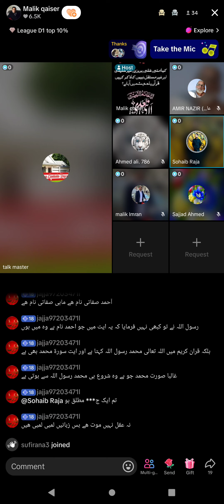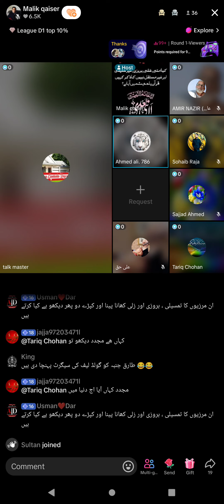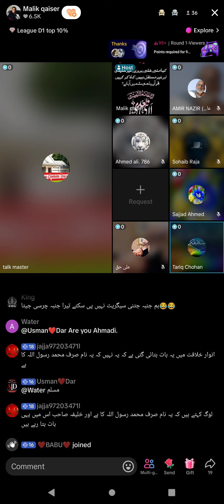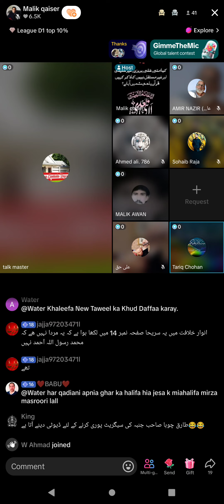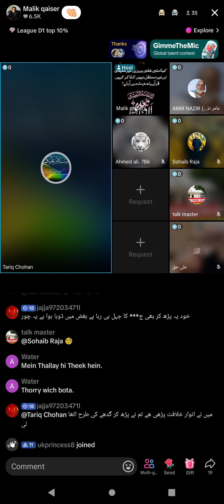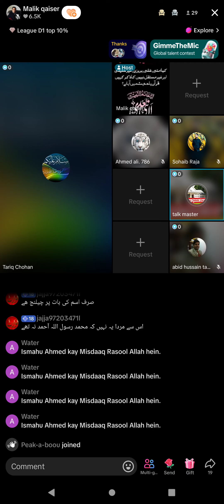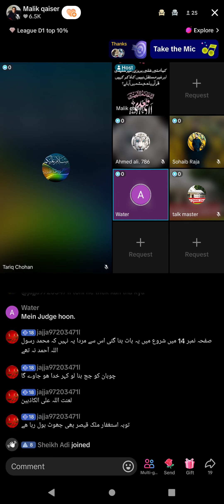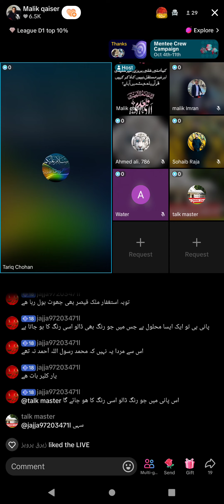4039 - Malik Qasir Broad on Jamat Ahmadiyya Qadiani